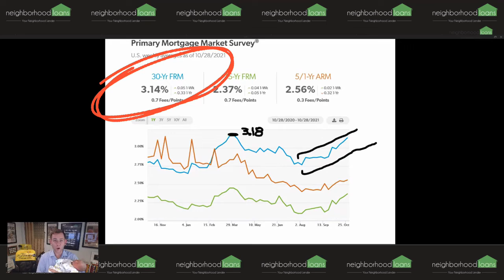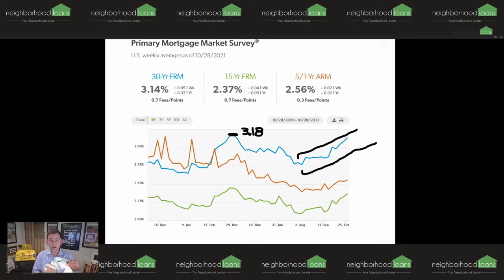Mortgage Lenders vs Banks | MORTGAGE MINUTE with special guest!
What is the difference between mortgage lenders??? Bankers, Brokers & Banks explained.  That and what to expect with interest rates discussed in this episode in the Mortgage Minute.
NMLS 425763
Neighborhood Loans, Inc. NMLS 222982

Subject to credit approval, not all borrowers may qualify.  Rates and terms are for illustrative purposes only; your actual rates and terms may be different.  Please contact Neighborhood Loans for current rates and programs.

Not to be considered tax or financial advice.  Please consult a tax or investment professional.